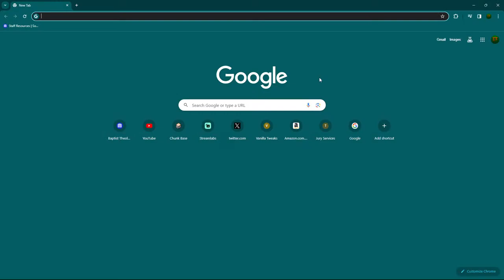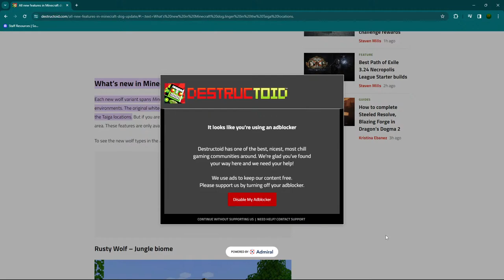Starting a New Hardcore World in Minecraft 1.21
Today we are beginning a new adventure in Minecraft Hardcore, but we'll be playing in a new version of the world with 1.21 mechanics in place! I'll be playing in a snapshot, so I won't have any mods, this should be a fun challenge!

This video is inspired by many Other Minecraft Youtubers like fWhip, Gemini Tay, Farzy, aCookiegod, Mumbo Jumbo, GoodtimewithScar, Grian and many other Hermit Craft and Empires SMP members.